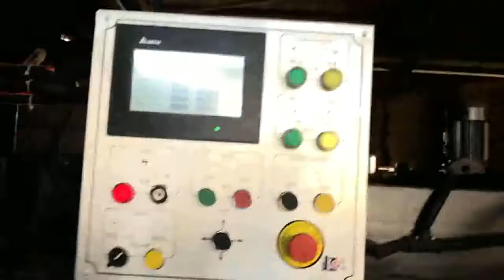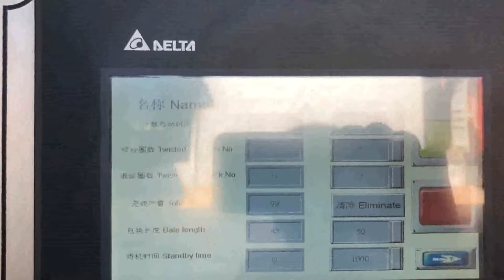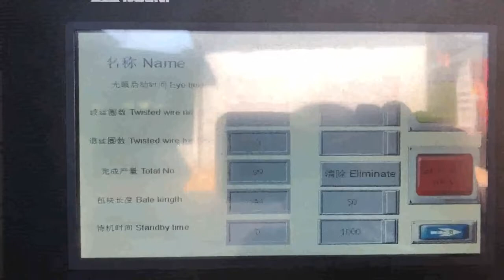how to move a cardboard baler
8 Tips to a Successful Baler Installation Latvia, Harmony Australia, How to have an Efficient Baler Installation Process. Find a Baler Installer, If you do not have a baler installer provider yet, you can contact Harmony Enterprises Inc. at 800, 658, 2320 and we can give you the contact information for a professional baler installer near you. How to Make a Cardboard Bale Georgia, 7 Steps Zambia, Once the cardboard bale is placed on the top of the wooden pallet, an expert will use an electrical jack to move the loaded pallet. Although, a regular jack can be used as well, but the regular jack does not lift the pallet high thats why an electrical jack is more beneficial. Things To Know When Buying A Cardboard Baler Malaysia, Mexico, Baler Installation and Baler Relocation Need help installing, moving your baler or baling equipment, BE Equipment professional and skilled in, house service technicians provide baler installation and baler relocation services. We can assist you with installing or moving all of your baling equipment. Need to relocate or remove equipment, Baler Installation Service USA, Baler Moving Service Botswana, Cardboard, 85, 130 lbs, 110, 155 lbs. Baler B4 Textile. Clothing and textiles are compacted into easy, to, move bales that are free of rips and stains. More details, Bale weight. Textile, 55, 175 lbs. Baler B5 Wide. With a wide feed opening of 39 inches, the B5 W is specifically designed for compacting bulky materials., The PET and Can baler, Safe Ghana, Easy South Africa, Balers for Recycling Baler Use and Reference Guide, Vertical, Horizontal Specialty Balers, Balers are used to compress recyclable and waste materials into small, manageable bales. Balers are used in many industries such as manufacturing, schools, retail outlets, recycling facilities, and other businesses. Balers for Recycling Portugal, Use and Reference Guide Canada, Baler models B3 and B4 can even be set to make bales that are no heavier than 25, 30 kg. Bales from our small series weigh between 30, 100 kg, for cardboard, and 40, 130 kg, for plastic, . Such bales can easily be removed from the baler with a trolley. Simply eject the bale onto the trolley and move it. FAQ's Swaziland, Vertical balers Singapore, 2020, 2, 19A cardboard baler is a piece of electronic equipment designed to crush and compact large amounts of cardboard into a single bale. This can be achieved in a few different ways, depending on the design of the machine, though the resulting bale is usually quite heavy and requires a forklift or pallet jack to move. Vertical balers are machines that, What Is a Cardboard Baler Iceland, San Marino, The volume of materials, the quality, and the bale weight criteria, or bale density criteria, will help you pinpoint the best baler for your recycling program. For example, if your weekly objective is to bale a few 1,000 pound bales of cardboard, then you can easily pinpoint which cardboard baler is configured best to meet this criteria. 60 Inch Vertical Balers Albania, Specifications Comparison Croatia, Large vertical industrial cardboard baling press. The HSM V, Press 820 Plus is a vertical baler machine with a small footprint. The machine produces around 2, 5 cardboard bales per hour. You can load your cardboard boxes and sheets into the machine by folding down the upper half of the door. Cardboard Balers Compactors Ireland, Vertical Baling Presses Vanuatu, Cardboard Recycling, Baler Rental and Regular Collections. Enviro, Waste is a leading UK supplier of cardboard baling equipment and well pay you to collect your baled cardboard for recycling, Its worth taking a few minutes to learn